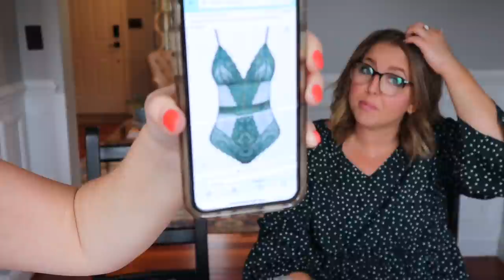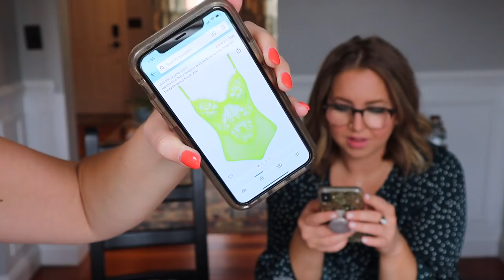Amazon Favorites || Summer Must Haves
Whether you’re in need of something in a hurry or you’re just shopping for all of the things you didn’t even know you needed, Amazon is always there for you. Today we’re sharing some of our best Amazon finds from the past few months. What hidden gems have you found lately?

PRODUCTS MENTIONED:
• Tangle Teezer
• Handheld Fan
• Off the Shoulder Dress
• Deep Plunge Bra
• One Shoulder Bathing Suit
• One Piece Bathing Suit
• Lace Bodysuit
• Plant Food Spikes
• Rattan Handbag
• Calming Dog Treats

WHAT WE’RE WEARING:
C’s top: Clothing swap
D’s dress (Rent the Runway)
C’s lipstick
D’s lipstick (Coconut)